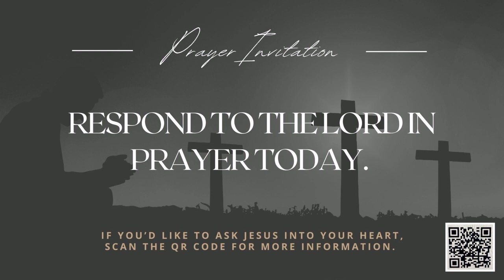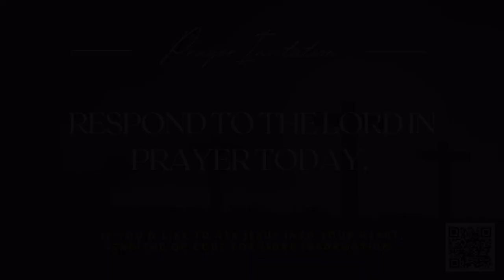What to Do When Overwhelmed 03/15/2023